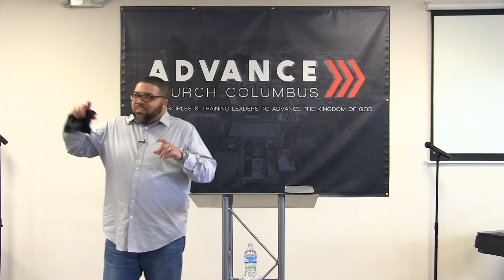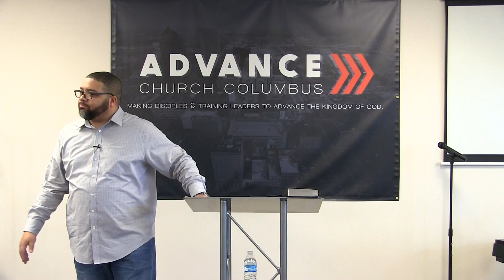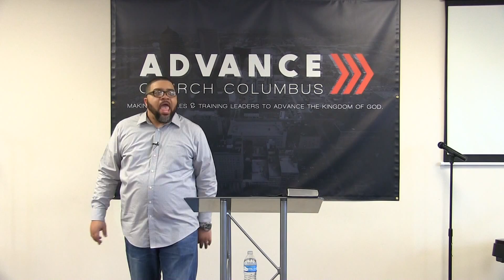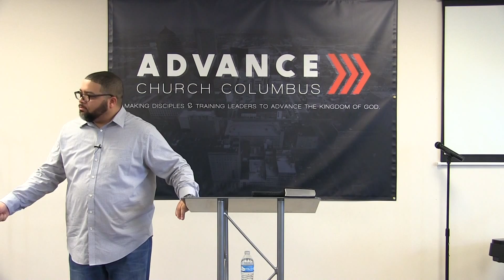Next Level Worship Series "The Presence of God" - Apostle Shawn Branham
This is part 2 of Apostle Shawn's series called Next Level Worship.